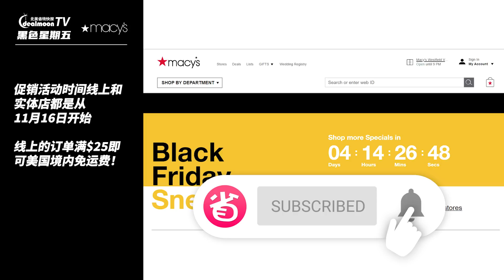黑五海报出炉！Macy's超值必买第二弹！EP2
上次推荐的Macy's 的黑五Top10 必买好物大家是否有中意的呢？今天又来给大家推荐更多超值好物了！记得促销活动时间线上和实体店都是从11月16日开始，线上的订单满$25即可美国境内免运费！